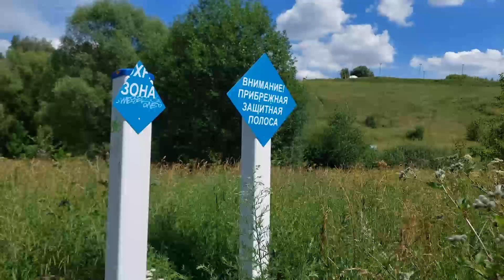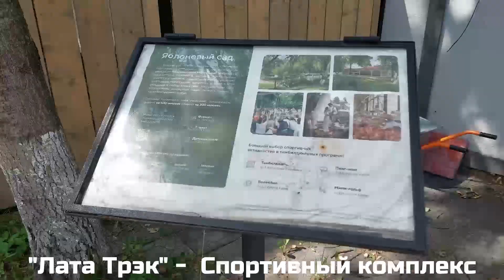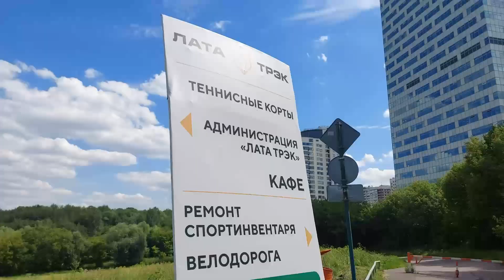Москва. Район Крылатское. Крылатские холмы. Moscow. Krylatskoye district. Krylatsky hills. Июль 2024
Моя прогулка по Крылатским холмам.
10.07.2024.